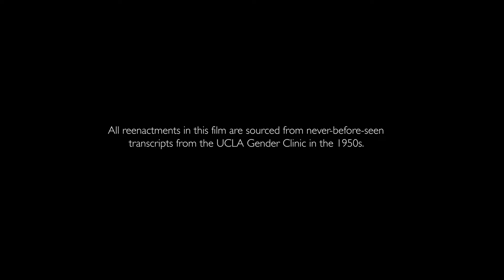Framing Agnes trailer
Exhuming transcripts from a 1950s study on transgender individuals, Chase Joynt (No Ordinary Man) and his collaborators employ re-enactments, reinvention, and personal reflections to examine the trans stories that are told and how—and by whom—they are authored. Joynt restages interrogations of several individuals who transitioned, while creating space for his performers to share their experiences. The resulting film is in constant dialogue with itself, serving as both a vital record and bold deconstruction.